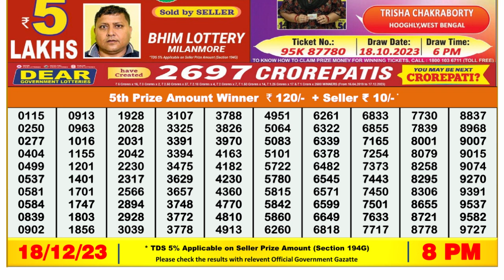🔴Dear Lottery Sambad Live 8pm today 18.12.23 Nagaland State Lottery Result